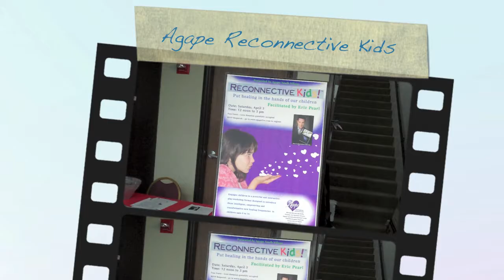Agape Reconnective Kids.mov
Check out how we taught hundreds of kids at Agape to become master healers on Easter Weekend. Truly miraculous! They are so much better than us adults :) Thank GOD!